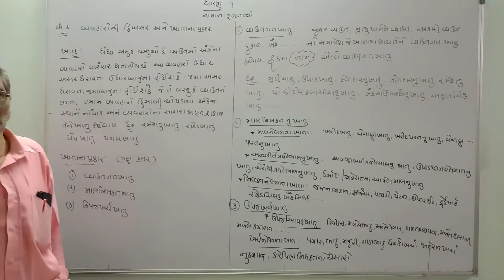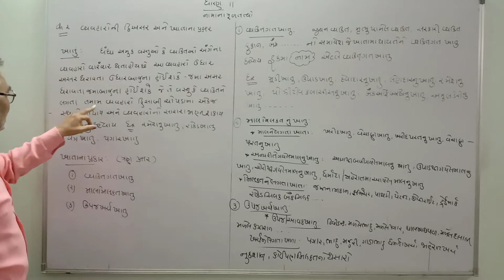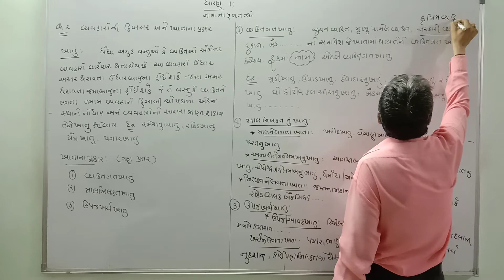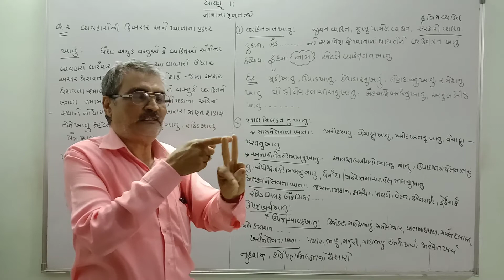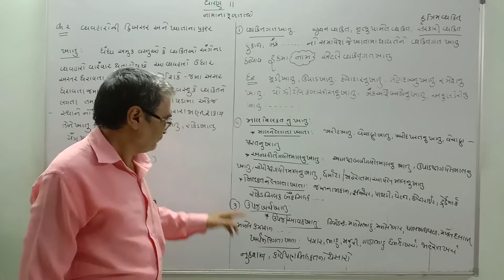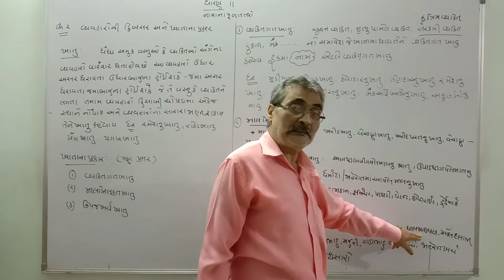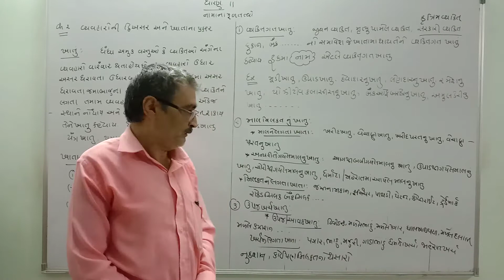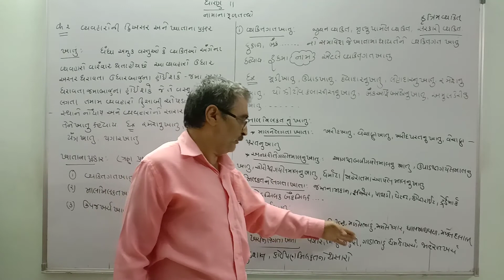Std 11 Account ch 2 વ્યવહારોની દ્રીઅસર અને ખાતાના પ્રકાર લેક્ચર 12